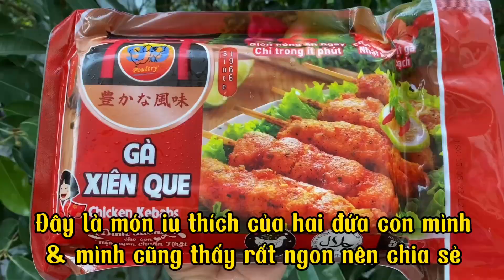LÀM MÓN GÀ XIÊN QUE NƯỚNG NỒI KHÔNG DẦU CHỈ 10PHÚT NGON VÀ TIỆN LỢI - DQFOOD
- Kênh Mình Chia Sẻ Và Cung Cấp Các Món Ăn Dễ Làm, Giải Trí, Du Lịch, Đời Sống...

DQFOOD is a channel that shares about delicious homemade dishes, cooking tasty food, regional cuisine, and everyday easy-to-make dishes.
In addition to cooking tips, DQFOOD also shares about growing plants, picking fruits in the garden, fun recreational spots, daily lifestyle experiences, news, movies, and music.
With such diverse content, DQFOOD is always an entertainment channel for those interested in cooking, cuisine, entertainment, travel, gardening, movies, and news.